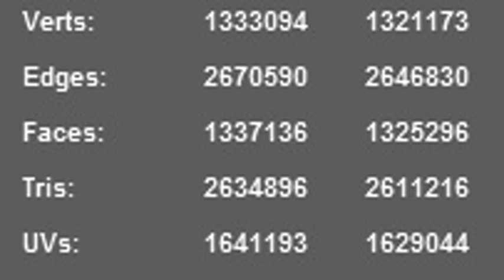3D Model of Audi Q8 50 TDI quattro S line Vorsprung Edition Review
Audi Q8 50 TDI quattro S line Vorsprung Edition 3D Model Review

- Everything is ready to render. Just click on a render button and you'll get a picture like in preview image!
- You can easily change or apply new materials, color etc;
- The model has good topology;
- The model has real dimensions. Real world scaled. Set to origin0,0,0 xyz axis;
- Rendering studio scene lighting, cameras, materials, environment setups is included;

How to use this 3d model demo: Use one of the file formats included with this 3d model such as 3ds, max, fbx, c4d, lwo, ma mb, hrc xsi, obj

Discover other quality 3d models reviews of Vehicles 3d Models available from our 3d model marketplace for immediate download in several other 3d file formats including 3ds, obj, maya, max, fbx, c4d, dae, etc for your 3d modeling, visualization, VR / AR and CG project needs

315573